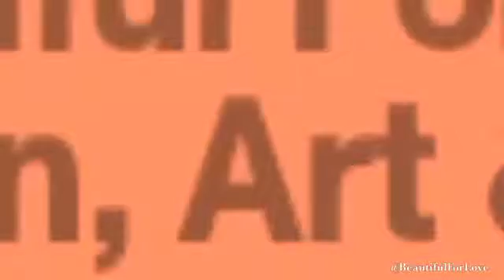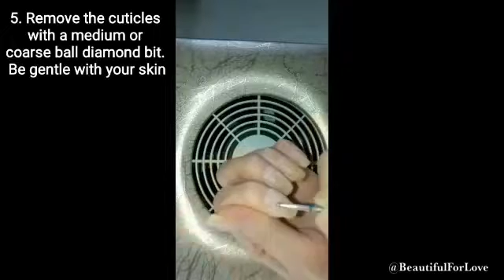Quick steps for an easy manicure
Easy manicure by removing the cuticles and just give a natural shine to the nail. Give yourself a look that makes you feel good!